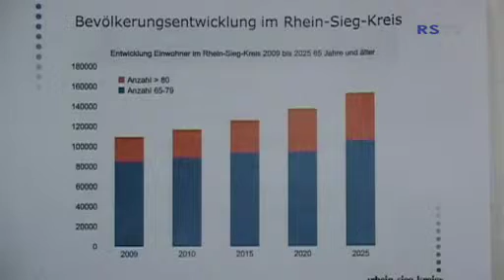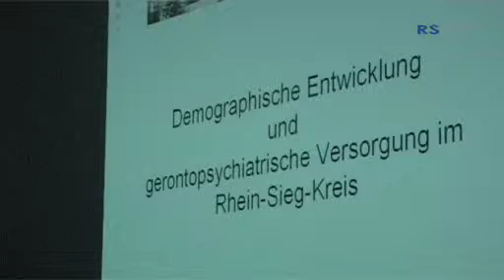PK Entwicklung:Versorgung (4.2011)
Psychische Erkrankungen alter Menschen werden in den kommenden Jahren zunehmen. Zu diesem Schluss kommt das gerontopsychiatrische Zentrum im Rhein-Sieg-Kreis in der nun veröffentlichten Jahresbilanz 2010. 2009 hat das Zentrum die Arbeit aufgenommen.

Ein Hauptgrund hierfür sei die demographische Entwicklung. So ist die Anzahl der Menschen über 65 Jahren in den letzten Jahren angestiegen -- ein Trend, der sich bundesweit abzeichnet. Die wachsende Anzahl psychischer Erkrankungen verteilt sich somit auf eine größere Personengruppe. Der genannte Personenkreis gehört der so genannten Babyboomer-Generation der 50er-Jahre an.

Zu den gerontopsychiatrischen Erkrankungen zählen insbesondere seelische Erkrankungen älterer Menschen, wie Demenz und Depressionen. Angststörungen und schizophrene Störung sind weniger häufig zu verzeichnen, nehmen aber ebenso zu. Der Anstieg der Erkrankungen im Zuge des demographischen Wandels macht einen Ausbau der Versorgungsstrukturen erforderlich. Dies werde aus den zu verzeichnenden Zahlen deutlich.

Aufgrund dessen sei eine neue Versorgungsphilosophie vonnöten, so der Schluss der für die Jahresbilanz zuständigen Stelle. Demnach sollen -- soweit vertretbar -- Erkrankte in der häuslichen Umgebung Hilfe erhalten. Dies soll dem Erhalt einer bestmöglichen Lebensqualität alter Menschen dienlich sein. Zudem sollen Angehörige entlastet werden, um familiäre und soziale Beziehungen zu erhalten, sowie eine aktivere Teilnahme Betroffener in der Gemeinschaft gewährleistet zu können. Wie schnell alten Menschen und Angehörigen geholfen werden kann, hängt auch von diesen selbst ab.

Insgesamt gibt es acht Arbeitskreise mit rund 250 aktiv Beschäftigten im Rhein-Sieg-Kreis. Diese arbeiten stetig an einer Weiterentwicklung des Versorgungskonzeptes, um zukünftigen Herausforderungen begegnen zu können. Mittlerweile etablierte Angebote für Betroffene und Angehörige sollen in den kommenden Jahren ausgebaut werden. Derzeit gibt es jeweils zwölf Angehörigen- und Betreuungsgruppen und fünf Tagespflegeangebote. Diverse Pflegedienste im Rhein-Sieg-Kreis bieten 46 qualitätsgesicherte Betreuungsangebote.